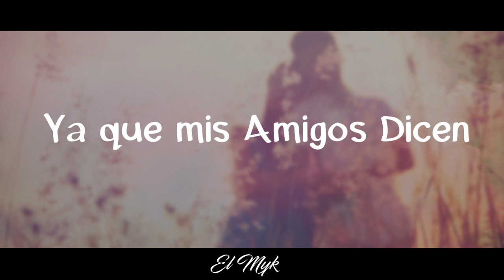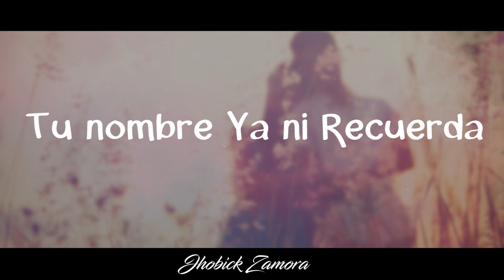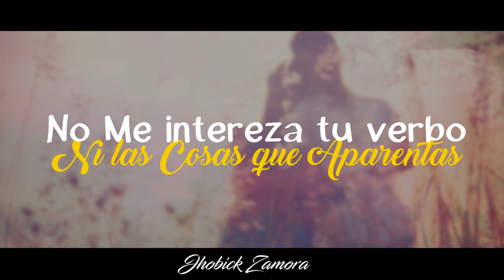Jhobick Zamora - Cuidala (Ft Myk & Ferruz)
Rap Romántico , Una  Canción Para Dedicar , Regalame un Like !

LETRA

Myk

Ella llegó a tu vida en un momento insperado
Tratala como nunca a nadien has tratado
Llamala, dile que está segura a tu lado
Pero no intentes cambiar todo lo que le he enseñado
Si ha mejorado, no la intentes recordarme
Ya que mis amigos dicen que solo intenta olvidarme
Se que va a extrañarme
Claro, en su momento
Y no dejes que lo intente, que son duros los recuerdos

Y te recuerdo que ella dice que te quiere
Que tengas suerte a su lado, cuidala como se debe
Ignora a otras mujeres, dile que a ella la prefieres
Ese error lo cometí y creeme que me duele
Ya no quiere ni verme, si una buena decisión
Creo que olvidandose de mi será lo mejor
No les deseo traición, menos que les vaya mal
Dile que a pesar de todo no la voy a olvidar

Ferruz Im

Te la dejo en tus manos
Cuidala, que no fué para mi
Cuidala, yo la hice sufrir

Jhobick
En un momento inesperado llego y supe consolrla
ahora vines a bucarme y decirm como tratarla?
tu nombre ya ni recuerda haci que no intentes buscarla
te puedo dar unos tips de como logre conquistarla
su sonrisa esta ausente uvo llanto en su mejias
pero la llene de besos algo que nunca hacias
su mas grande detalle es cantarle un tema de davo?
carnalito yo le dedico cada cancion que grabo
ami no me rindas cuentas
si a una mujer se le conquista diario no cuando te acuerdas
haceme menos intentas?
no me intereza u verbo ni las cosas que aparentas
ella dice que em quiere por eso tu amor retiras?
haces bien en creerle no sabe decir mentiras
que nunca la vas a olvidar que palabras tiernas
si te vas con la primera que facil te abra las piernas